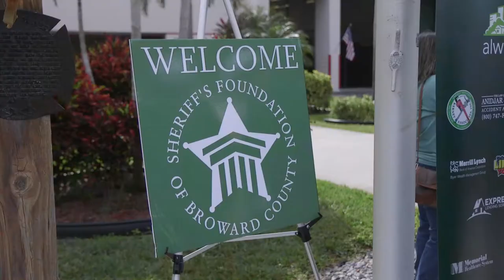FireRescue Final V1 1